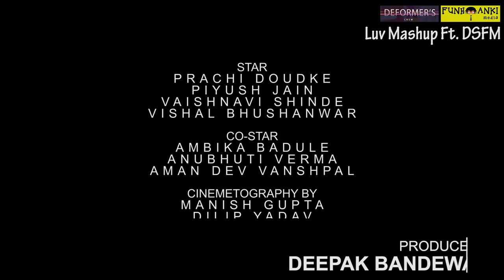Luv Mashup Ft. DSFM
here's our another video
the very first luv mashup video done By FUNHMANKI.

A small story of some frnds..
hope u gys will luv this video

Presnted By :- FUNHMANKI

Directed By :- Manish Gupta
Assit. Director :- Sagar Yadav (Romi)

Produce By :- Deepak Bandewar
                        (State Cordinator OBC Yuva Mahasabha M.P.)
Staring :- Prachi Dodke
                 Piyush Jain
                 Vaishnavi Shinde
                 Vishal Bhushanwar

Co- Star :- Ambika Badule
                  Anubhuti Verma
                  Aman Dev Vanshpal

Edit By :- Manish Gupta
                 Nikku Sarabhai

Heartfull Thanks To :- Mr. Manoj Soni
                                       (Director Of Sony Collage)
                                       Shree Ji Resort
                                       (Chhindwara)

Cinemetography By :- Manish Gupta
                                       Dilip Yadav

Choreography By :- Aman Bandewar

Managment :- Kamera Art Studio
                          (Abhijeet Parmar)

Special Thanks To :- Shalini Minote
                                     Nitisha Bundeliya
                                     Roshani
                                     Animesh Dubey
                                     Jigyasha Minote
                                    Monika Shrivastava

Give us your Opinion By Comment On our video.